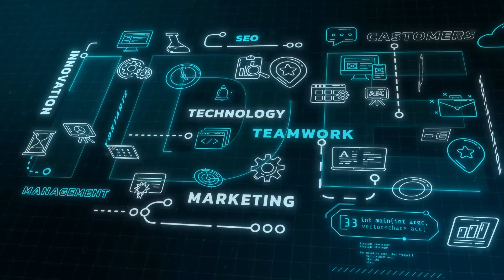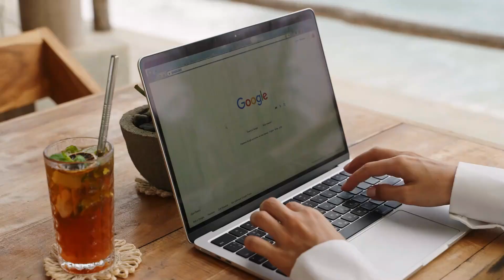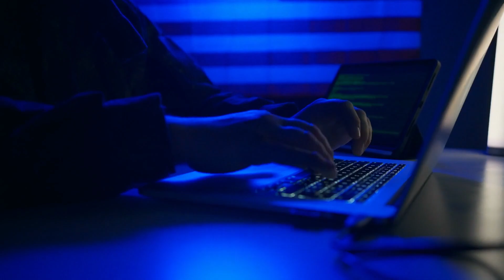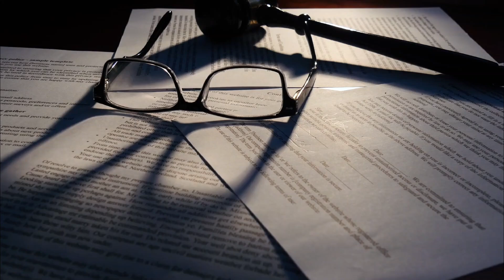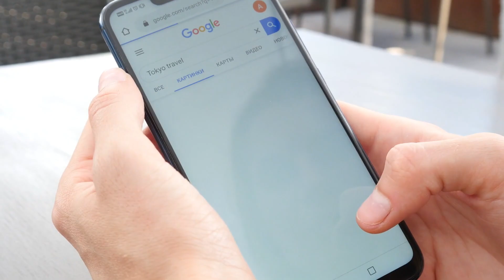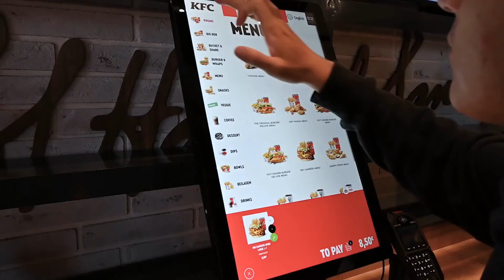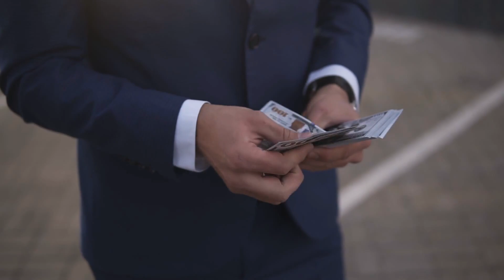Google's WORST Nightmare: ELON MUSK Is Coming!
In this exciting video, we dive into the shocking news that Elon Musk is considering buying Google! 🤯

Join us as we explore the implications of this potential acquisition on the tech industry, the future of innovation, and what it could mean for both Google and Musk’s other ventures like Tesla and SpaceX. We'll break down the details of this bold move, analyze Musk's strategic motivations behind it, and share expert opinions on how this could reshape the digital landscape. Don’t miss out on the latest updates and insights! 🚀📈